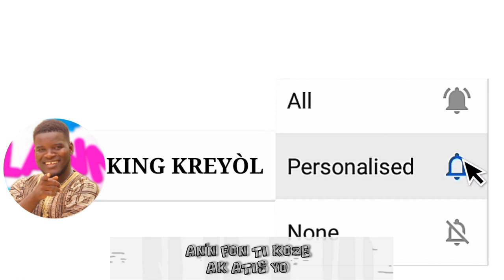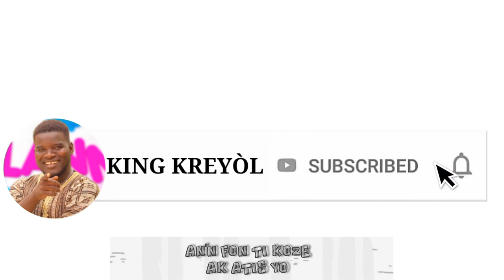TI SAMSON PEYIZAN LAKAY DI LI PA REGRÈT KENN PWOJÈ KE LI JWE__AN'N FON TI KOZE AK ATIS YO__EPIZÒD 59